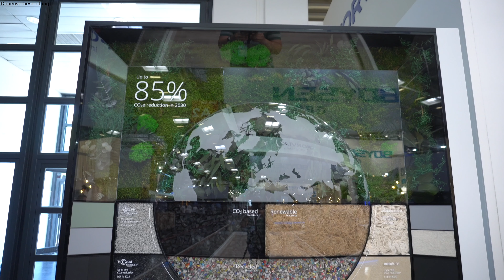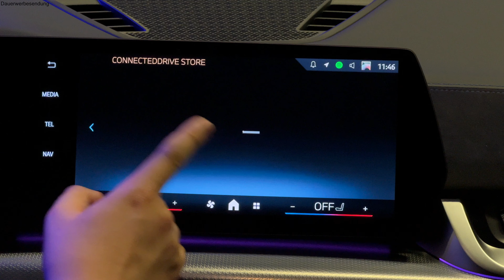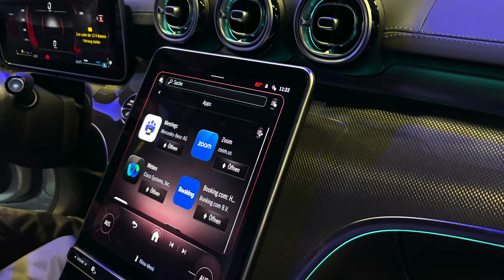App-Marktplatz im Auto dank Faurecia Aptoide Automotive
Auf der droidcon 2024 in Berlin hatte ich die Möglichkeit bei Faurecia Aptoide Automotive reinzuschauen, dem führenden App Marktplatz im Automobilbereich.

▬ Empfohlene Videos ▬

▬ Mein Equipment ▬

 ▬ Social Media ▬